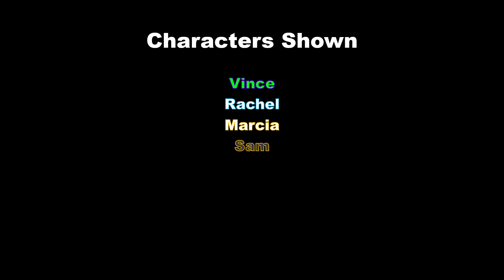[LEGACY] Cartoon City Episode 1: New Beginning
Our protagonist, Vince, awakens from a coma to an unfamiliar place and an unfamiliar doctor.